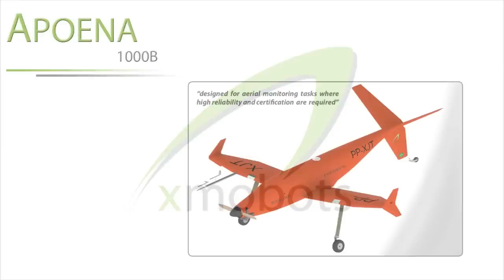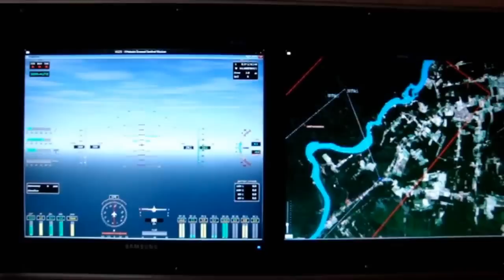Apoena_Institucional.avi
Demonstration video of the UAS Apoena 1000.